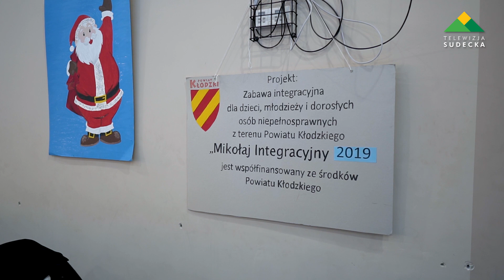MIKOŁAJ INTEGRACYJNY W KŁODZKU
W hali Ośrodka Sportu i Rekreacji w Kłodzku odbył się Mikołaj Integracyjny. Wzięły w nim udział dzieci z powiatu kłodzkiego, osoby niepełnosprawne, dzieci przebywające w rodzinach zastępczych i domach dziecka. Punktem kulminacyjnym było przybycie pięciu Mikołajów z prezentami dla przybyłych gości.
Wspólne spędzanie czasu, poznawanie rówieśników, nawiązywanie przyjaźni – to główny cel zabawy. W tegorocznej edycji rozdano ponad 600 paczek. Organizatorzy dziękują wszystkim darczyńcom, którzy włączyli się w akcję.